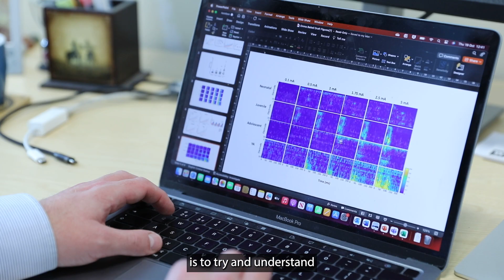Looking out for childhood cancer survivors - Dr Gareth Hathway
Being a survivor of cancer can appear as if the hardest times are over and life goes on as normal.

However, this is hardly the reality, as often the experience of having cancer so young and trauma of the treatment can have long-term impacts on someone's life, both physically and mentally.

Dr Gareth Hathway's research into childhood cancer pain and survivorship addresses this misconception, with an aim to develop ways of reducing the long-term pain caused by cancer treatments and create a space to talk about childhood cancer survivorship and how it continues to have an impact into adulthood.